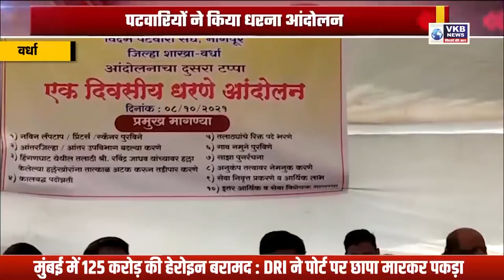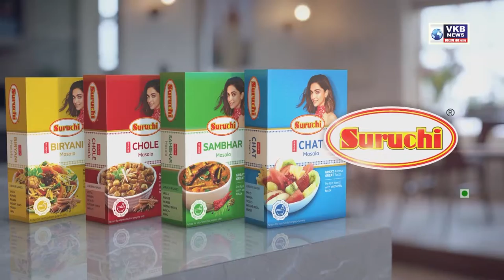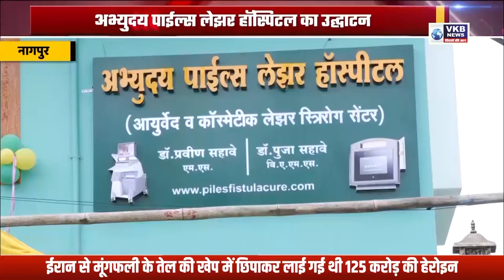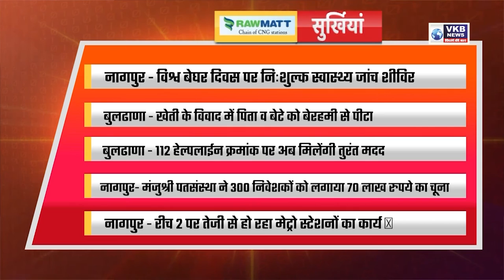नाबालिग के साथ सामुहिक दुष्कर्म का मामला उजागर